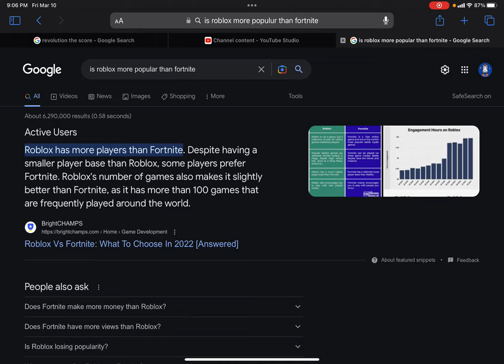Roblox is more popular than Fortnite (Fun facts!)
I Hope you know that Roblox has more visits than Fortnite and also know Roblox has 100 games Fortnite is just a game with no maps just one map